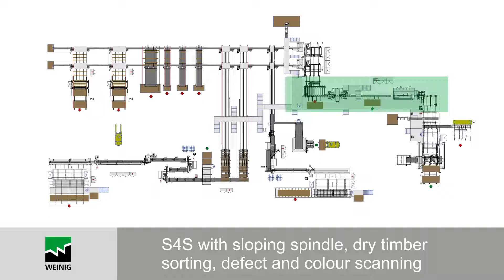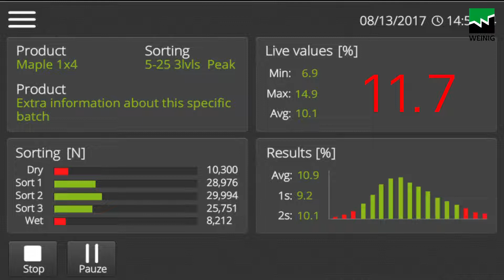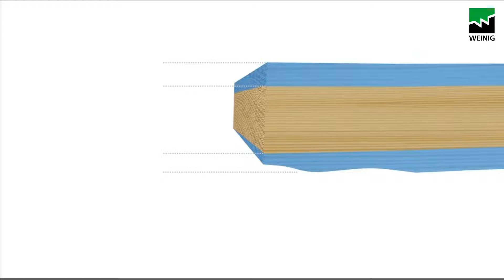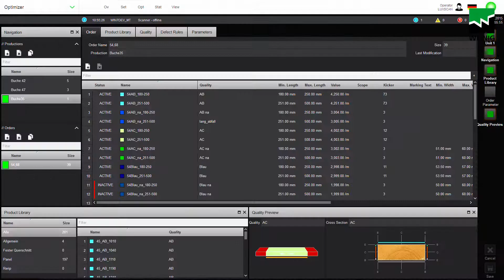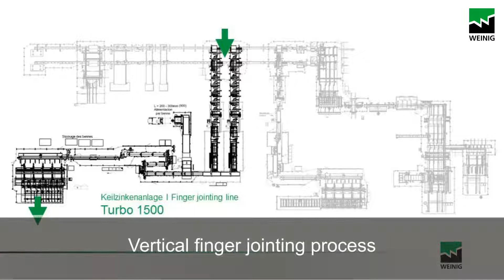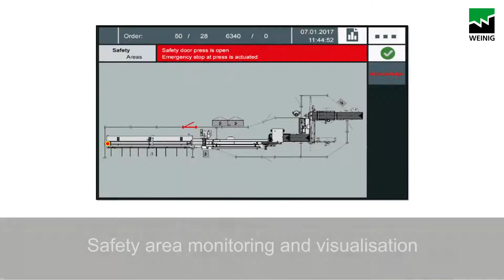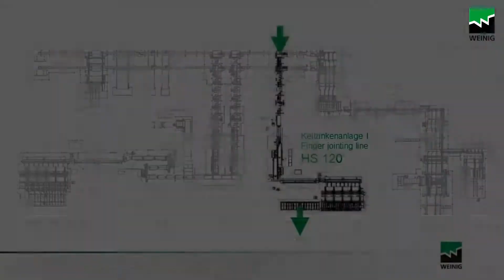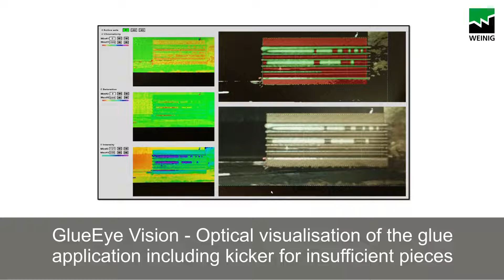Weinig's Complete Factory Solutions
Providing solid wood processing technology that gives your factory an edge.